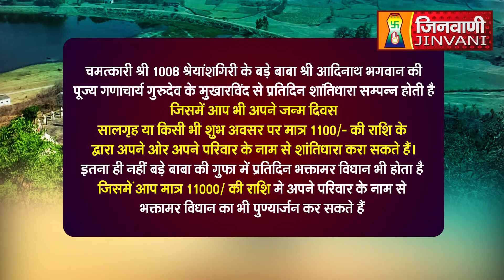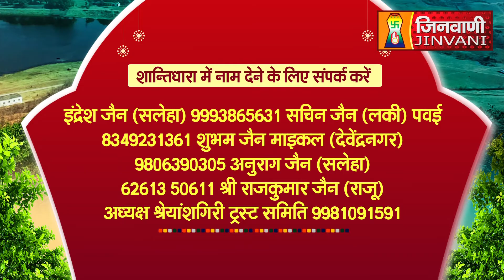Abhishek Shantidhara 13 Aug 2023 Shreyansh Giri Panna (M.P) A09463,A09322